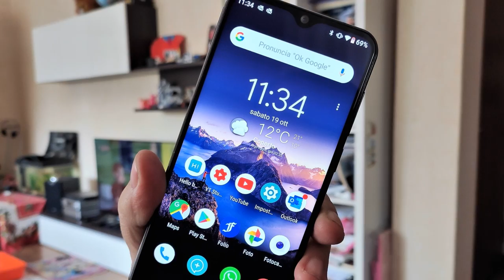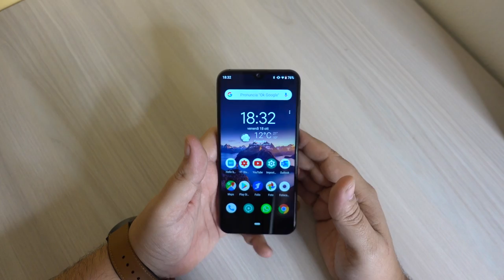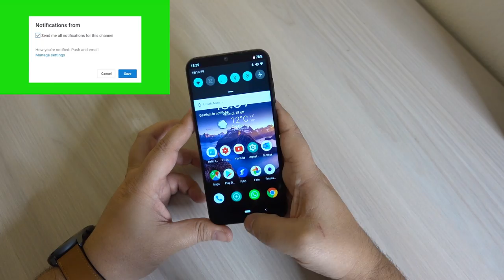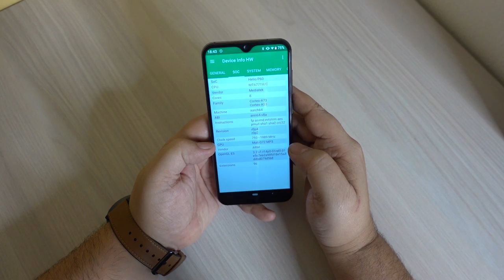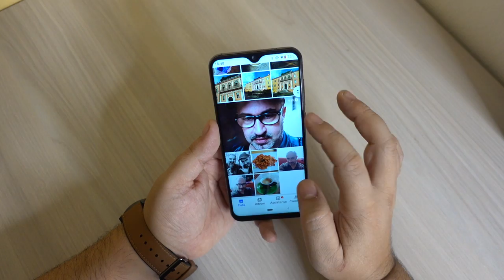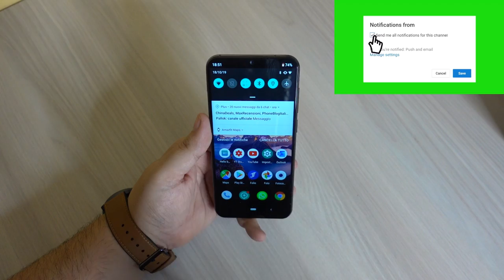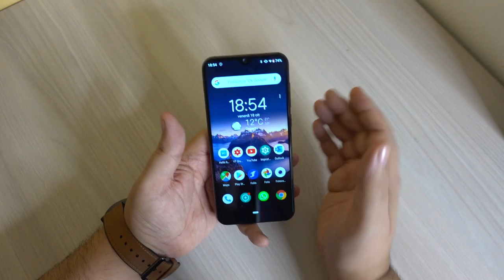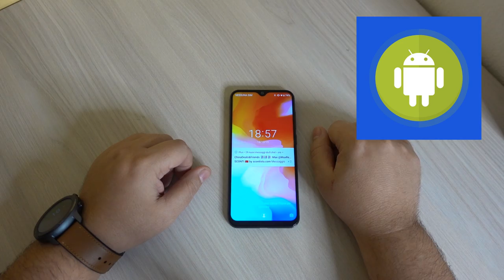RECENSIONE CUBOT X20 PRO: MANTIENE LE PROMESSE (E LE PREMESSE)??